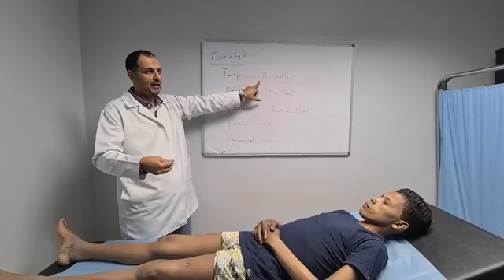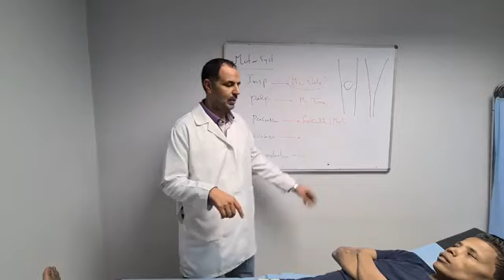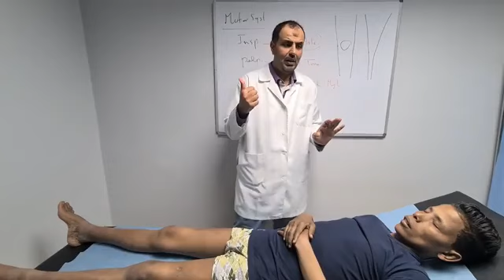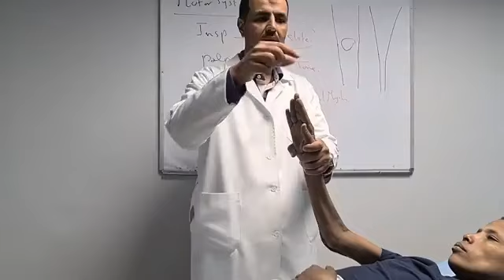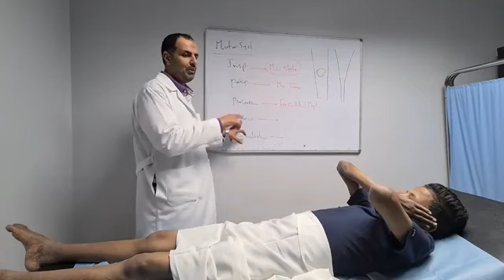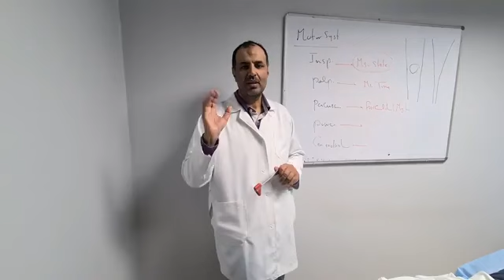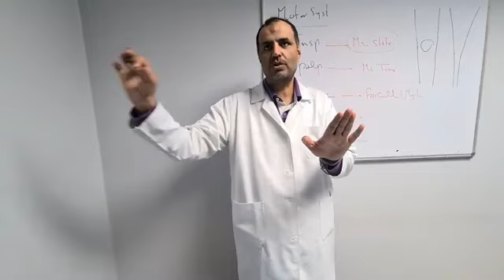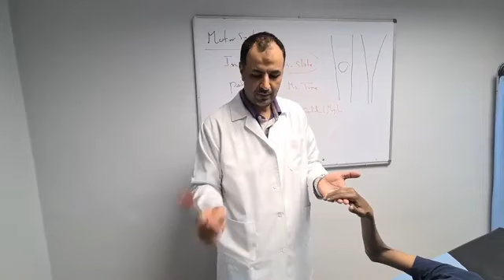Clinical neuro - Lec 6: Examination part 3 by Dr Allam